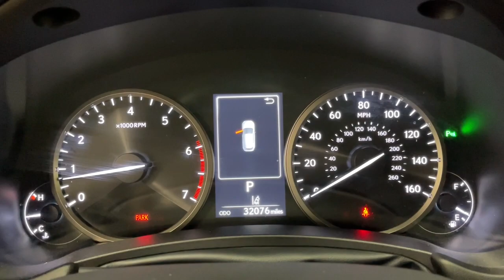2020 Lexus NX Scottsdale, Phoenix, Tempe, Cave Creek, Fountain Hills, AZ 240117A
Nebula Gray Pearl Used 2020 Lexus NX 300 Base available in Scottsdale, Arizona at Bell Lexus North Scottsdale. Servicing the Phoenix, Tempe, Cave Creek, Fountain Hills area.

#{MAKE}
#{MODEL}
2020 Lexus NX 300 Base - Stock#: 240117A

18555 N. Scottsdale Rd

Recent Arrival! Certified.brbrBlind Spot Monitor w/Rear Cross Traffic Alert, Heated & Ventilated Front Seats, Navigation System, Power Tilt & Slide Moonroof/Sunroof, Premium Package.brbrNebula Gray Pearl 2020 Lexus NX 300 Base AWD 6-Speed Automatic 2.0L 16V DOHCbrbr22/28 City/Highway MPGbrbrL/Certified Details:brbr  * Roadside Assistancebr  * 161 Point Inspectionbr  * CERTIFIED WARRANTY: Unlimited-mileage warranty up to 6 years. Balance of new car warranty (4 Year/50K Miles) plus 2 Year/Unlimited-mileage L/Certified warranty. SERVICE MAINTENANCE: Complimentary Maintenance Plan covering the first four basic factory-scheduled maintenance services for 2 years or 20,000 milesbr  * Warranty Deductible: $0br  * Vehicle Historybrbrbr#1 New Vehicle Sales Volume dealer for 7 years in a row. Bell Lexus is a 23 time ELITE OF LEXUS AWARD WINNER...Bell Lexus is also the #1 Lexus dealer in the USA for Service Customer Satisfaction 4 out of the last 6 years. LEXUS JD Power 2020 multiple awards for quality and dependability. LEXUS tops charts for cost of ownership and resale value, year after year.